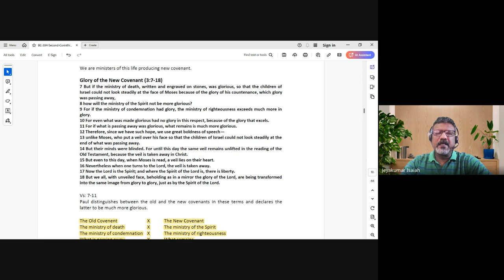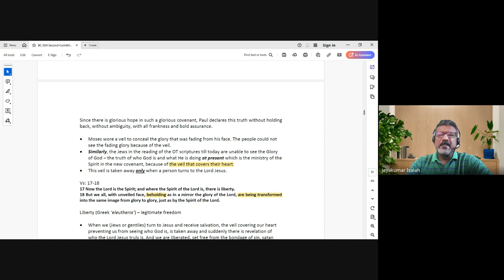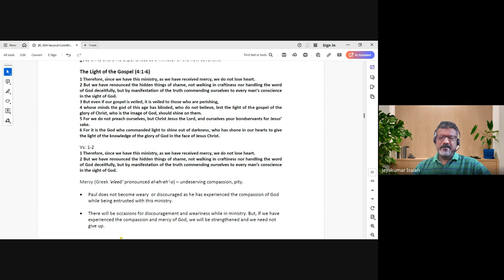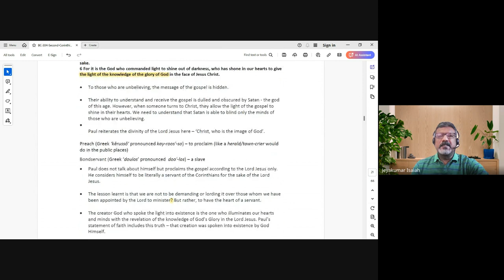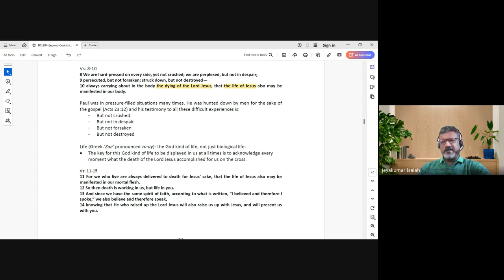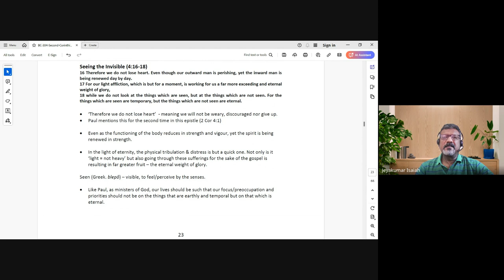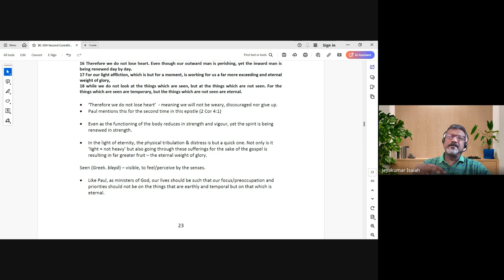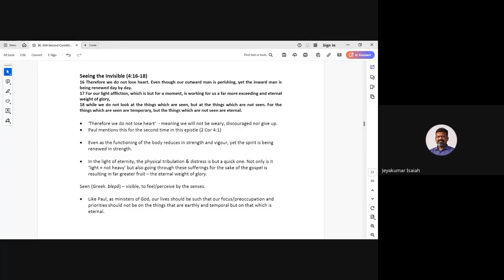1 & 2 Corinthians | Lecture 20 : BC304-1&2 Cor-20241023